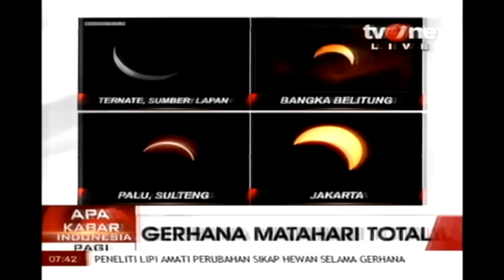Gerhana Matahari Total (LIVE) 9 Maret 2016 - PALU - INDONESIA - TV One - TOTAL SOLAR ECLIPSE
Gerhana Matahari TOTAL 9 Maret 2016 (live dari TV One)

Inilah gerhana matahari total (GMT) yang terjadi 350 tahun sekali, bagi yang belum menonton secara live bisa melihat rekaman ulangnya di sini.

Pada dasarnya gerhana matahari bisa terjadi setiap beberapa tahun di tempat berbeda, namun untuk gerhana matahari TOTAL hanya akan terjadi sekitar 350 tahun sekali di tempat yang sama. Pada kesempatan kali ini ada beberapa kota besar yang diperkirakan akan dilintasi oleh GMT, yakni Palembang, Palangkaraya, Tanjung Pandan, Muko-Muko, Balikpapan, Palu, dan ternate. Dalam video ini terdapat situasi gerhana matahari TOTAL yang terjadi di kota Palu.

Terdapat seorang tourist yang diwawancarai oleh tim reporter TV One, yaitu seorang yang dipanggil Mr. "J". Fenomena alam ini menunjukkan kebesaran TUHAN, sehingga banyak orang datang dari dalam negeri maupun luar negeri untuk menyaksikan fenomena yang sungguh luar biasa ini sekaligus untuk pengingat betapa kita harus mengucap syukur atas hidup yang sudah diberikan kepada kita sebagai manusia.

Dapatkan berita mendunia paling happening hanya di sini!

Pastikan anda tidak ketinggalan satu berita pun di Happening News . . .
"Because knowledge can make your life always better and better" - Happening News

Sampai jumpa di Happening News selanjutnya, senyum semangat!! :) :)

Gerhana Matahari
350 tahun sekali
Bumi bulan matahari
Palu Indonesia

Sumber: Tv One (channel TV Indonesia)